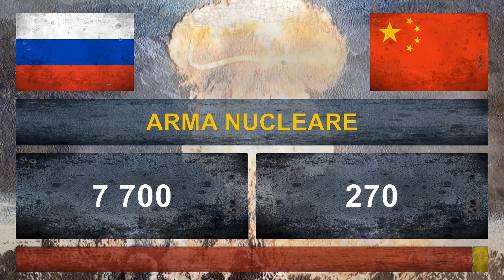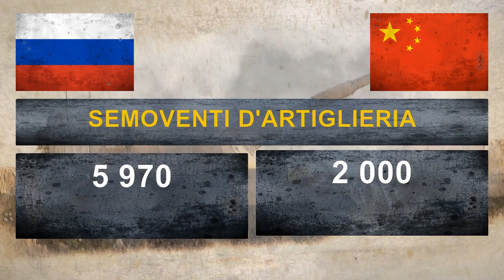RUSSIA vs CINA ✪ Classifica Potenze Militari ✪ 2018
Confronto potenza militare tra Russia e Cina ✪ La classifica delle potenze militari ✪ Quali sono le più grandi potenze militari del mondo? Ecco gli stati con eserciti più grandi, le armi nucleari più devastanti e le tecnologie più avanzate! 2018

Russia vs Cina, le forze militari in campo: il confronto!

Confronto militare:
 ● Classifica, Budget della difesa, Popolazione, Personale in attività, Riservisti, Arma nucleare,
 ● Esercito (Carri armati, Veicoli da combattimento, Semoventi d'artiglieria, Artiglieria, Lanciarazzi multipli),
 ● Aeronautica Militare (Aerei da combattimento, Aerei da trasporto, Aerei da addestramento, Elicotteri, Elicotteri d'attacco),
 ● Marina Militare (Portaerei, Sottomarini, Fregate, Cacciatorpediniere, Corvette, Dragamine, Pattugliatori Costieri).

Military Power Comparison ✪ Russia vs China ✪ Who is the more Powerful?